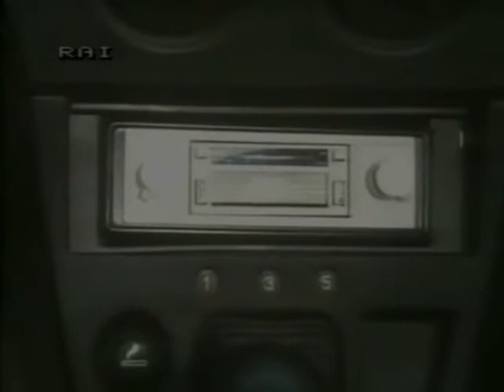Sceneggiato Rai 1986 "STRADA SENZA USCITA"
Strada senza uscita è una serie televisiva divisa in quattro puntate, andata in onda nel 1986, tratta da un racconto di Martin Russel, per la regia di Anton Giulio Majano, con Giuseppe Pambieri, Lorenza Guerrieri e Giancarlo Zanetti.